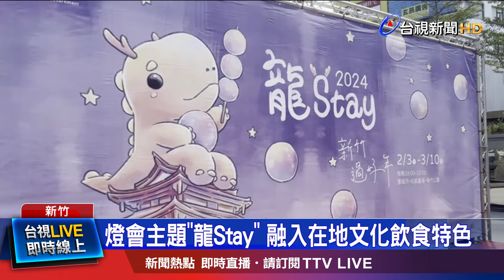不像鹿不像牛更不像龍 網：城市美學災難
為迎接農曆龍年，新竹市政府，近期在東門城、護城河一帶，擺設應景燈飾，不過其中的龍年主燈，卻引來網友議論，因為第一眼看上去，似乎不像龍，反倒更像牛，還有人直言，說主燈簡直是「四不像」。